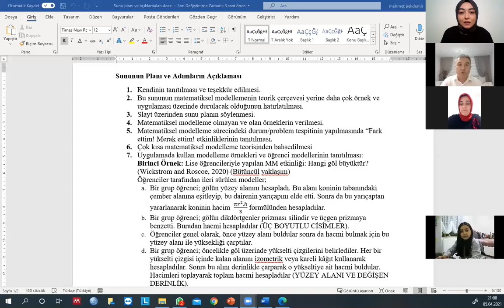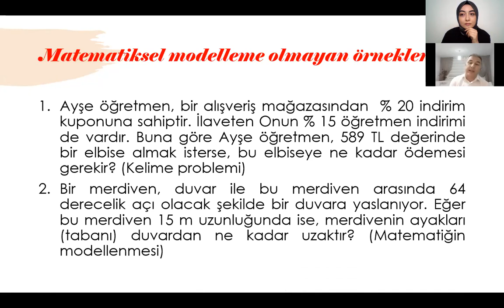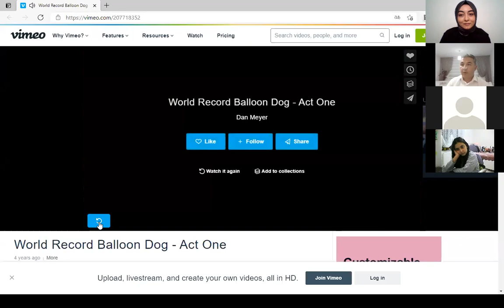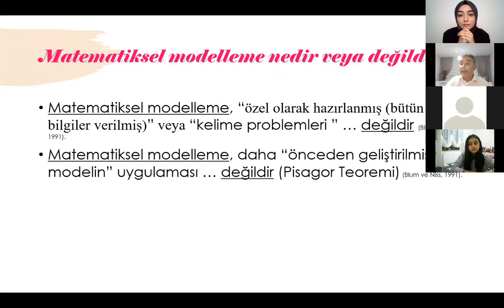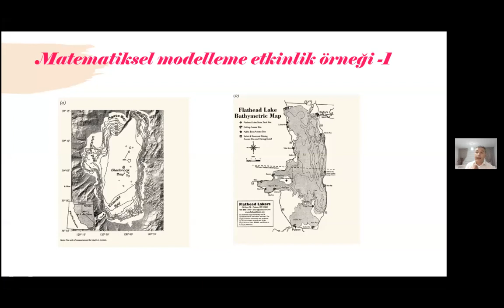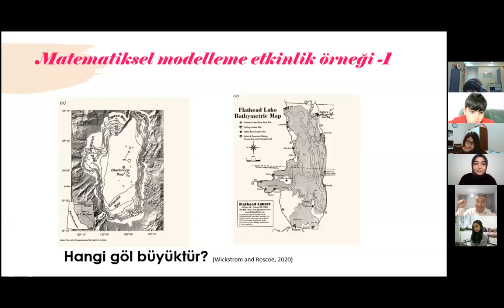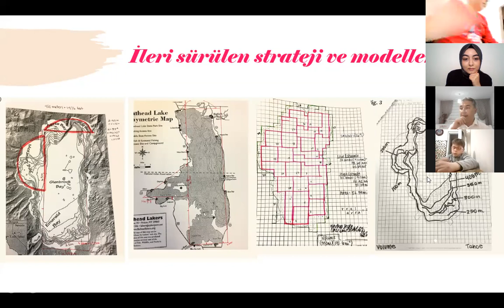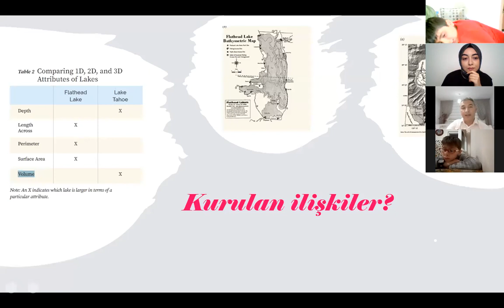Matematik Eğitiminde Matematiksel Modelleme -1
Bilsem Kariyer Günleri etkinliğimiz kapsamında bugünkü konuğumuz Erzincan Binali Yıldırım Üniversitesi Matematik ve Fen Bilimleri Eğitimi Bölümü Matematik Eğitimi Anabilim Dalı Öğretim Üyesi Prof.Dr. Mehmet BEKDEMİR’di. ‘Matematik Eğitiminde Matematiksel Modelleme’ konusuyla keyifli bir söyleşi gerçekleştiren hocamıza, söyleşiyi planlayan matematik öğretmenimiz Feyza Munise DİLLİCE’ye ve söyleşiye katılan herkese çok teşekkür ederiz.

Söyleşimizin ilk kısmının kaydıdır devamı için diğer kısmı izlemeyi unutmayın.